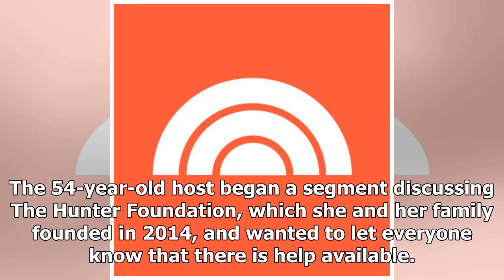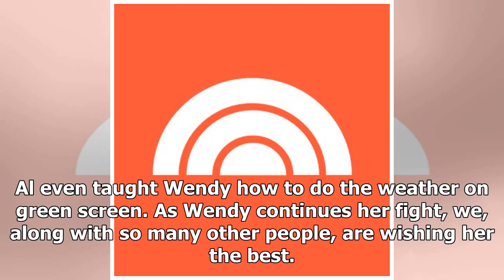'Today' Star Al Roker Sends Emotional Words of Encouragement to Wendy Williams on Twitter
Earlier this week, television host Wendy Williams revealed she's been living in a sober house on The Wendy Williams Show. Today's Al Roker shared an emotional message on Twitter wishing the host strength in her sobriety fight. Wendy hopes to help others with their addiction struggles through The Hun...